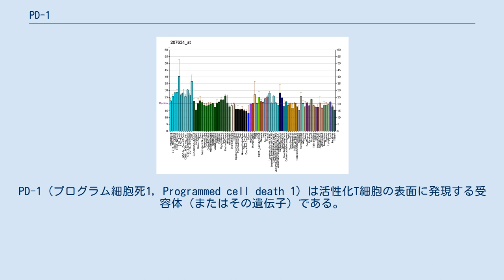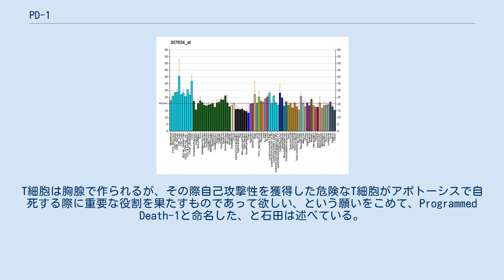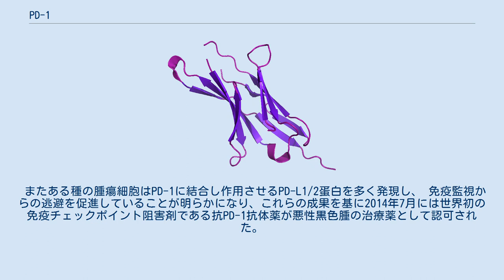PD-1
PD-1（プログラム細胞死1, Programmed cell death 1）は活性化T細胞の表面に発現する受容体（またはその遺伝子）である。
一方、PD-1に結合するリガンドであるPD-L1および PD-L2は、抗原提示細胞の表面や血管内皮等に発現し、T細胞を抑制させ自己への攻撃を抑制する役割を担っているが、一部の癌細胞では同じものを表面に多く発現する場合があり免疫による癌細胞への攻撃回避を促進させてしまう。
PD-1かPD-L1のどちらかを人工的に作った抗体で蓋をしてしまうことで結合を阻害しT細胞を抑制させない薬が認可されたが、副作用として自己免疫疾患（自己組織への攻撃）が起こる場合がある。
 PD-1（Programmed cell death 1）は1992年にT細胞の細胞死誘導時に発現が増強される遺伝子として研究開始時にはまだ京都大学本庶佑研究室の大学院生であった石田靖雅らによって 同定・命名された。
T細胞は胸腺で作られるが、その際自己攻撃性を獲得した危険なT細胞がアポトーシスで自死する際に重要な役割を果たすものであって欲しい、という願いをこめて、Programmed Death-1と命名した、と石田は述べている。
 発見者の石田は発見後わずか一年でPD-1研究から離れたが、その後も本庶佑の研究室では他の研究員らにより長年に渡って継続された。
 不明であったPD-1の機能も当初石田が期待したT細胞のアポトーシス誘導は示されず、一方で1998年に作製されたPD-1欠損マウスが脾腫、血中免疫グロブリンの増加、脾B細胞の抗IgM刺激に対する反応性亢進等を来したことから、T細胞が生体内に広がった後に免疫反応を負に制御する事は示されるに至った。
 またある種の腫瘍細胞はPD-1に結合し作用させるPD-L1/2蛋白を多く発現し、 免疫監視からの逃避を促進していることが明らかになり、これらの成果を基に2014年7月には世界初の免疫チェックポイント阻害剤である抗PD-1抗体薬が悪性黒色腫の治療薬として認可された。
その後抗PD-L1抗体薬も認可されている。